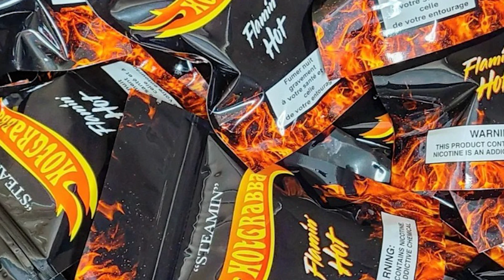Real Discussion On Toronto Rappers, The Scene, Playing Opps Music & More w/ Raptors 905 DJ Andre 905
Very important discussion on the scene in Toronto with the Raptors 905 official DJ DJ Andre 905! Real Discussion On Toronto Rappers, The Scene, Playing Opps Music & More w/ Raptors 905 DJ Andre 905.

Discover the shocking truth behind the Toronto Airport gold heist in this captivating YouTube video. Could it really have been an inside job? Watch as we analyze the evidence and piece together the puzzle of this audacious theft.